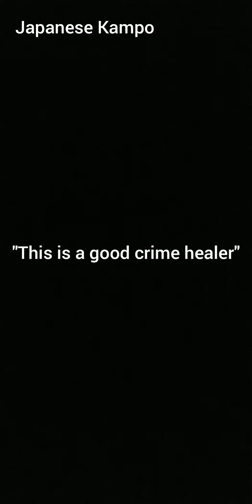Japanese Medicine: Montgomery County Police Honor Hero - 16YO Sara Yang